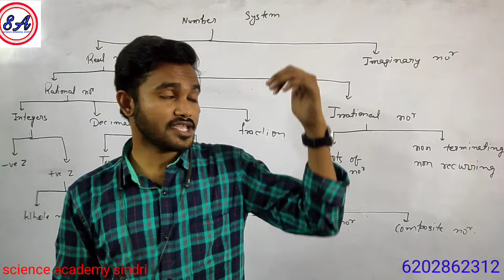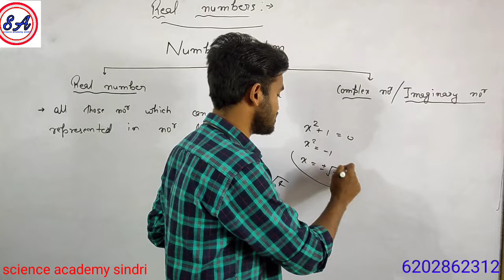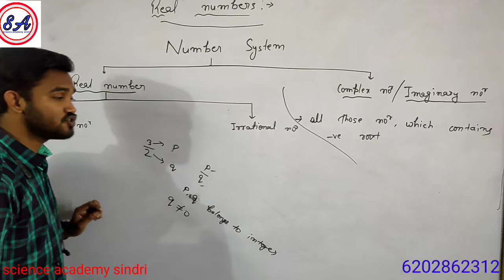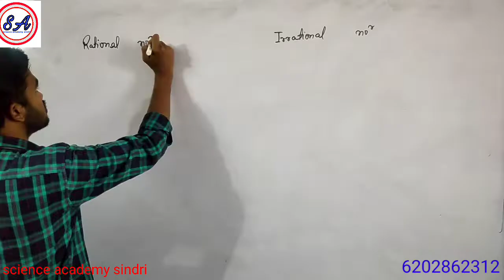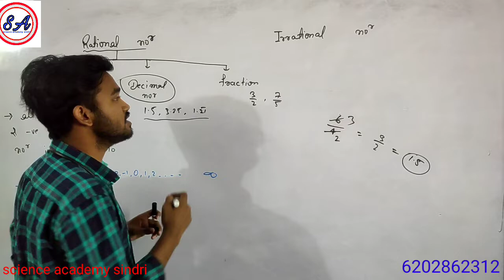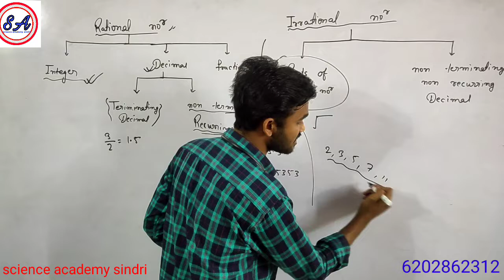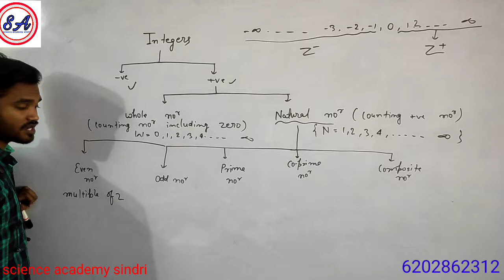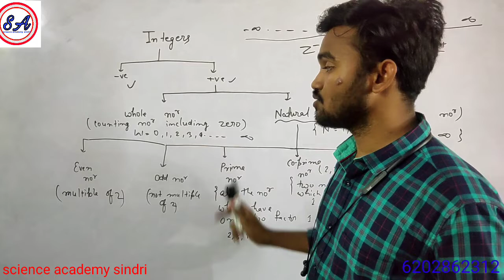Class 10 // CBSE //mathematics//real number lecture-1//introduction of number system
This video contains the introduction of number system and their various types..this video is helpful for class 8 to higher claases